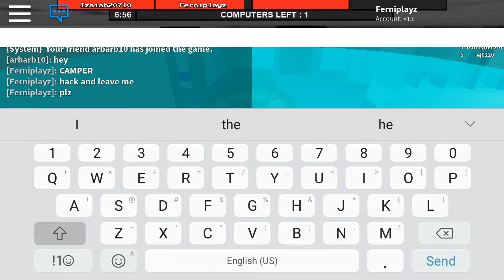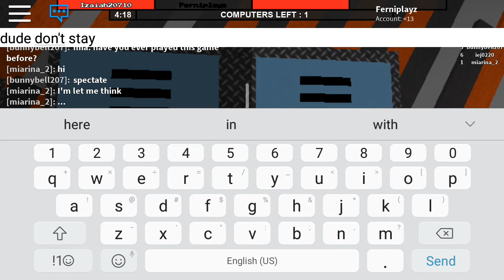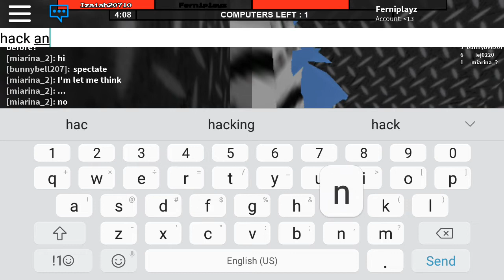Is this normal in Roblox Flee The Facility?